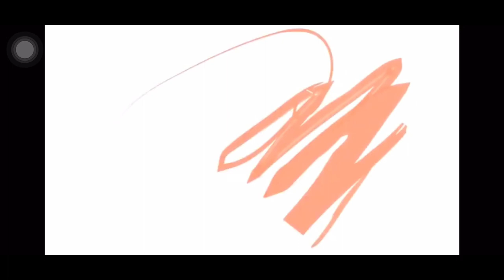Ride Santai GKL: Skudai-Telok Sengat Highway E22 shot On Insta360 One R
Cubaan Kali pertama Ride Bersama Insta360 One R kamera. Kali ini kami ke Medan Selera Telok Sengat Bagi menikmati seafood yang lazat.